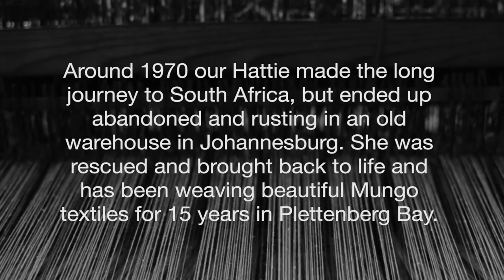The Journey of our Hattersley loom | Mungo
How do you move a century old Hattersley loom from the Cape Town Convention Centre to Hout Street? You push, you pull and you shout a little too. If you do it right you'll get her there in one piece!